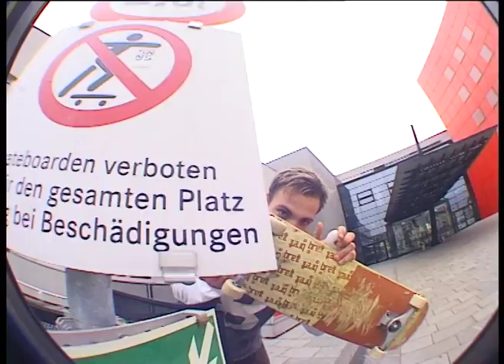Paper Boyz // "doin our own dang"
Die Paper Boyz sind eine Skate-crew aus dem Bezirk Braunau und Niederbayern. Für "doin our own dang" wurde ca 3 Jahre gefilmt. In dieser kurzen Zeit konnte leider nicht jeder gleich viele Clips sammeln. Schuld daran waren meistens Verletzungen oder übermäßiger Alkohol Konsum. Jedoch, hier ist das Video und die Boyz sind hyped for more!! 100% Street 100% DIY 100% VX 1000

Skater in order of appearance:

Patrick Schager
Phil Heise
Yannick Weilhartner
Julian Spiel
Maximilian Bukowsky
Viktor Mercier
Pribislav "Petar" Krznaric
Andreas Karl
Jonas Segl
Simon Laabmayr
Lukas Hiermann
Tobias Klika
Richard Riß
Josef Katzlberger
Bennedict Seidl
Robert Hanus
Hannes Arnezeder
Maximilian Miller
Jan Zurek
Manuel Seifriedsberger
Sebastian Schmidhuber
Felix Wolny
Tobias Strasser

Intro: 0:26
Montage 1: 03:00
Joni: 07:03
Seimi: 11:07
Luki: 14:31
Montage 2 : 17:13
Seppi & Felix: 20:56
Tobi: 23:44
Outro: 25:45

Danke an jeden der mit mir filmen war!
Paper Boyz!! We doin our own DANG!!!